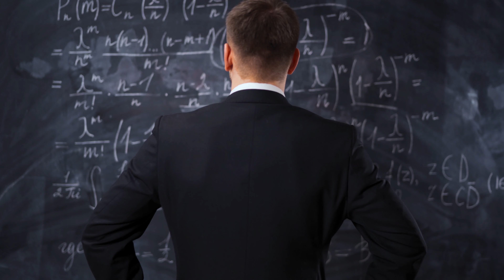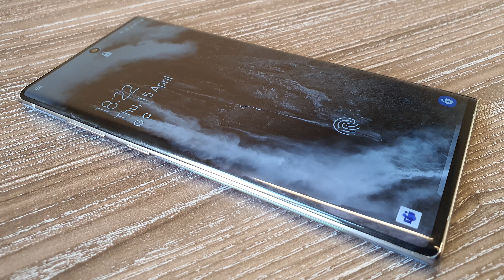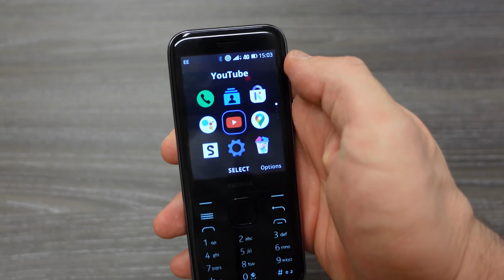The Secret to Mastering Digital Minimalism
This video on the Digital Minimalism Paradox is the culmination of some of my thoughts and struggles with the conflict between minimalism and digital minimalism. I have been working on this area, and it is starting to be a journey I am going on both in my life and on YouTube.

Please share your thoughts and inspiration in this area in the comments.

If you are interested in the digital minimalism book by Cal Newport, you can find it here; it is a great book

Or if you want to save time, maybe check out the short version on Blinkist